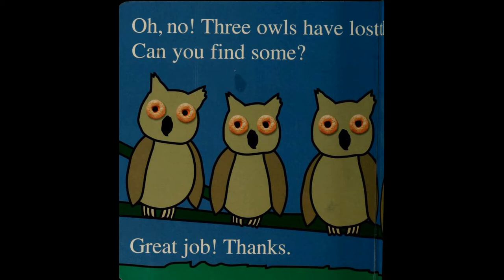The Cheerios Animal Play Book Trump